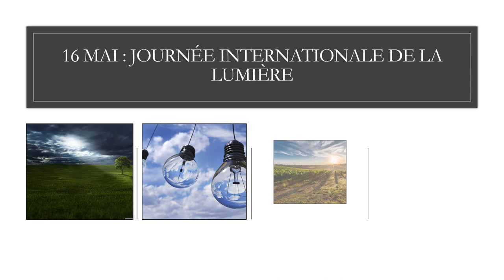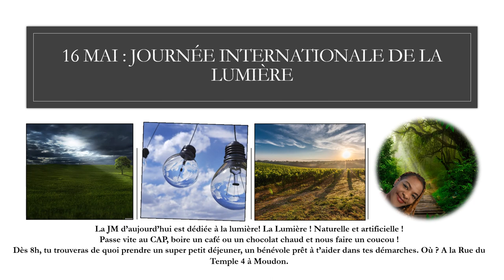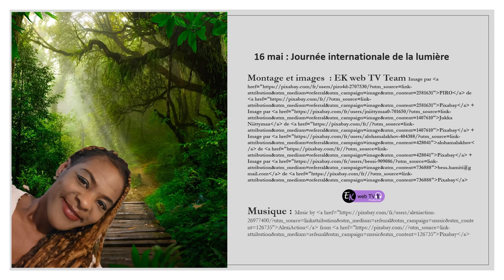Que la lumière soit ! Et la lumière fut !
"Sans elle notre planète ne serait qu’un lieu aride et froid. À l'inverse, là où la lumière est présente la vie est abondante. Mais la lumière représente plus encore pour l'humanité. La lumière va de pair avec la connaissance ; elle nous offre un prisme à travers lequel nous pouvons voir et comprendre le monde. "